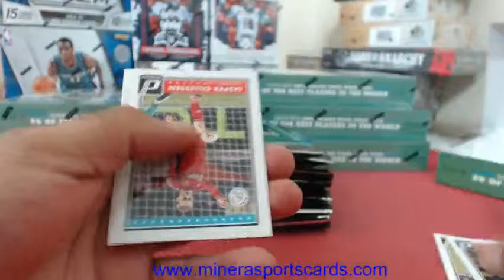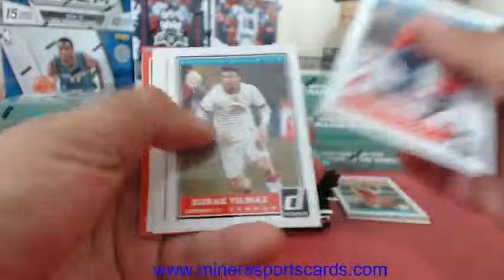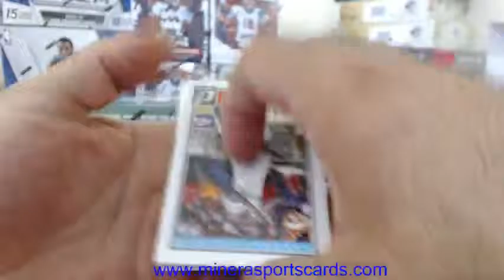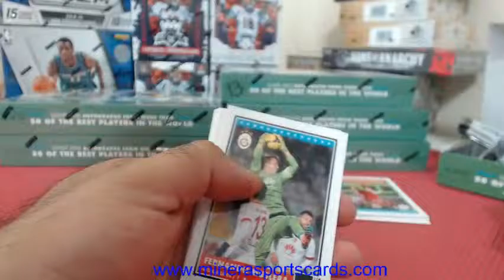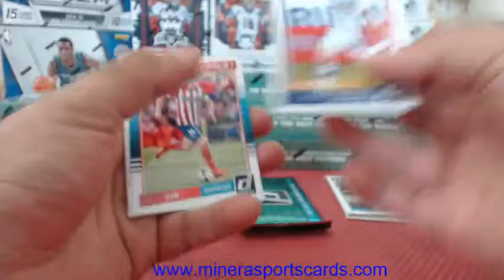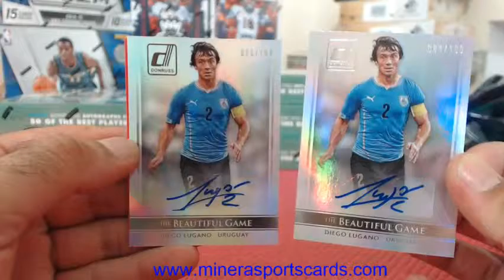fiskeryang~2015 Panini Donruss Soccer Box Break